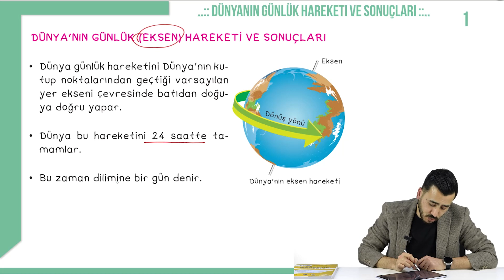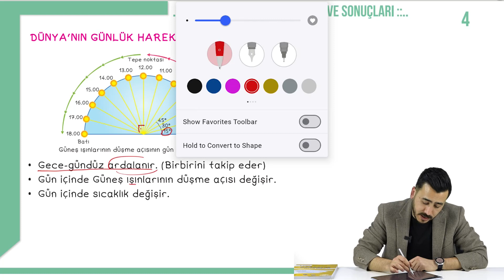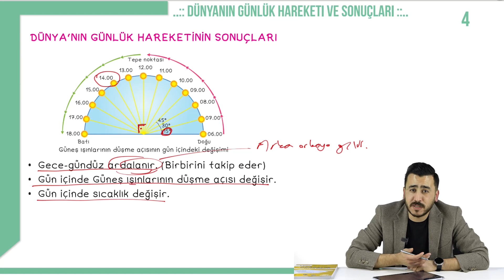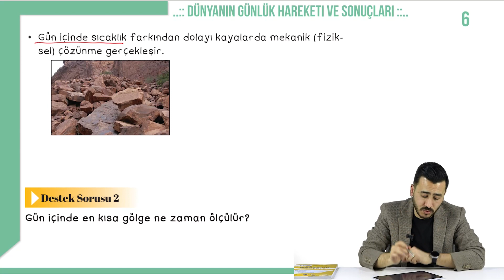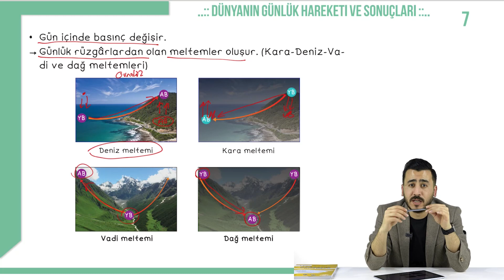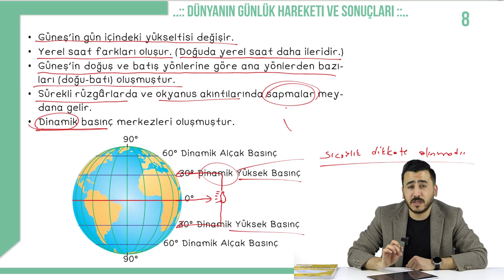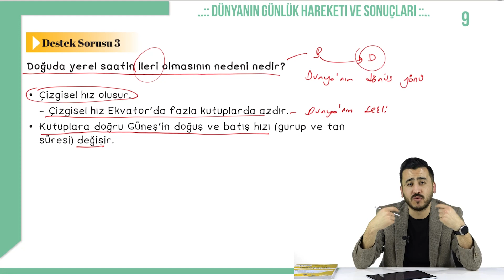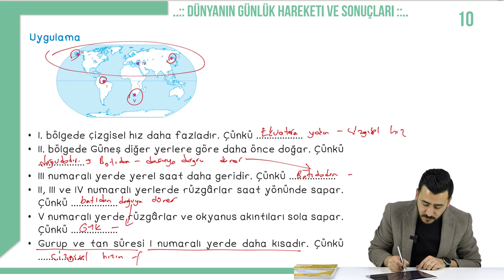9.Sınıf Coğrafya - Dünyanın Günlük Hareketi ve Sonuçları